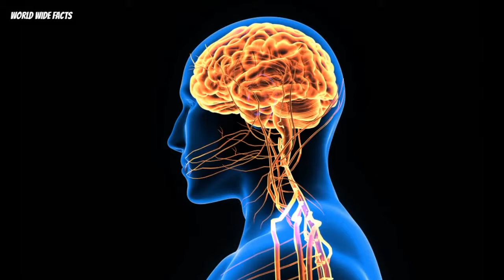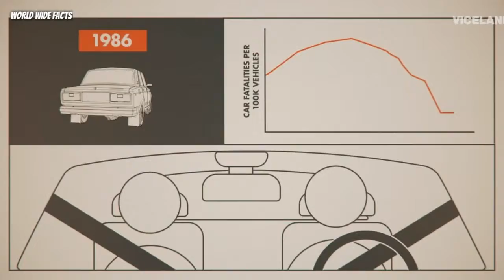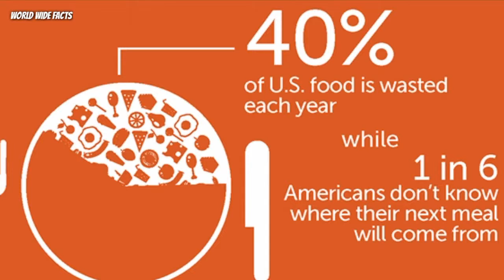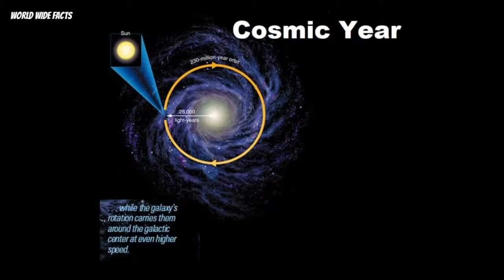Unknown Random Facts Around the World | Part 1 | 2019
These are the some randomfacts around the world that you would'nt know.
So enjoy some of the amazing unknown random facts around the world.